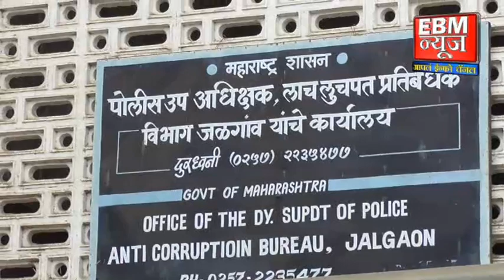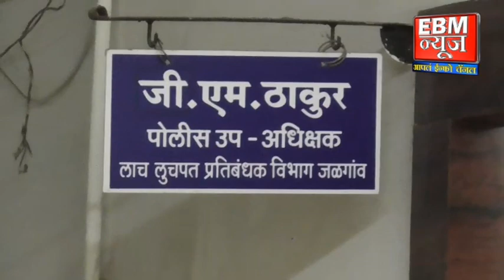Jalgaon :३२ हजारांची लाच घेताना लाच लुचपत विभागाने लेखापरिक्षकास घेतले ताब्यात